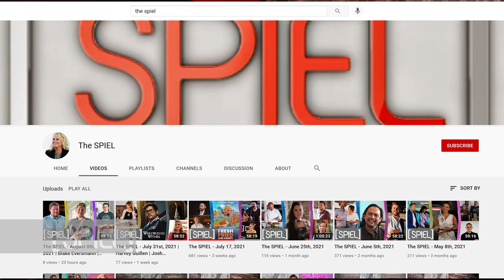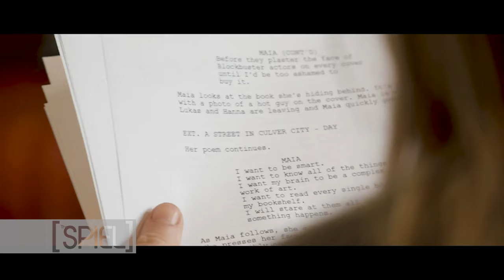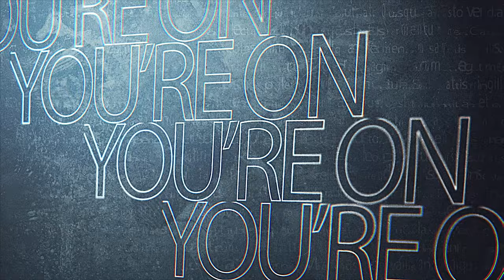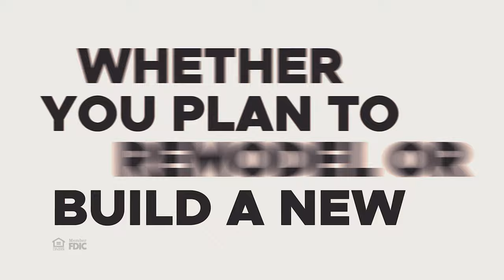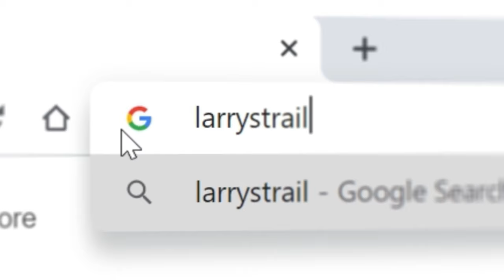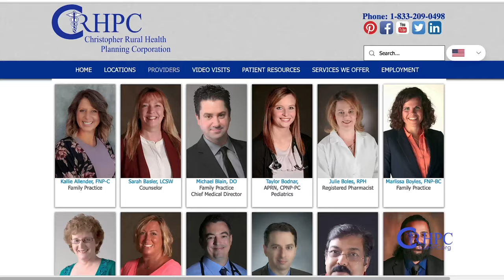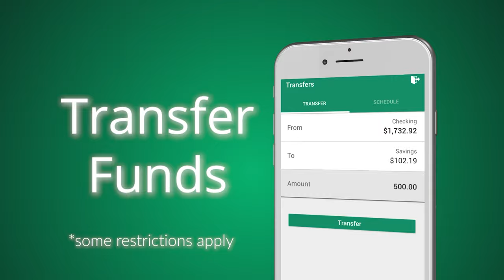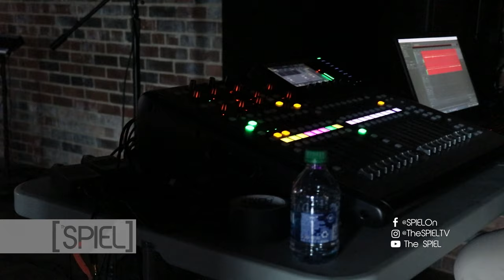The SPIEL - August 14th, 2021 | Carlos López Estrada | Seint Monet | Rob Lagerlof | Bailey James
Our SPIELOn Entertainment Correspondent, Tim Estiloz talks with Carlos López Estrada about his new movie Summertime. Seint Monet performs her song In Line and In Love. Prairie Farms Corporate Chef, Rob Lagerlof prepares Chicken Scallopini in the kitchen. And enjoy the soulful sound of Bailey James as she, along with her band 3:6Teen perform Lead Me the Right Way, and Finally Free.